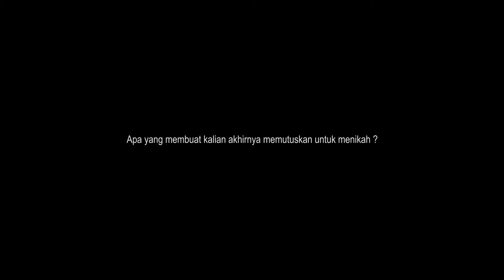SIZE-INC. PRODUCTION || PRAWEDDING CINEMA MARTHA & RICHO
Size-inc. Production Studio
Prawedding Cinema Martha & Richo

Job by : Family Studio
Direct by : Size-inc. Production Studio